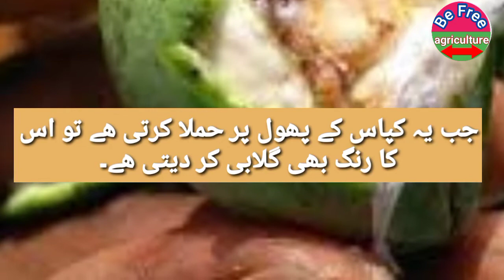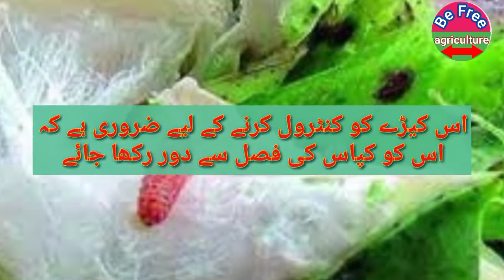How to control pink bollworm in cotton crop।Cotton pest attack management